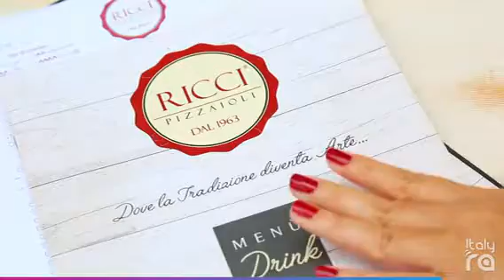ItalyRA - RICCI - Pizzaioli dal 1963 (Taranto)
Siamo lieti di presentarvi "Ricci Pizzaioli dal 1963" il nuovo Food Concept a Taranto. Ubicato nella meravigliosa cornice di Piazza Maria Immacolata, è l'erede di una lunga storia, oggi rivisitata in chiave postmoderna, sempre incentrata intorno al culto del mangiar bene e dei prodotti di eccellenza. "Ricci Pizzaioli dal 1963” è il sogno ed il progetto del giovane della famiglia Ricci, Tiziano, che, dopo aver vissuto all’estero, è fiero di tornare nella sua città natale e aprire la sua attività a Taranto. La pausa pranzo o la classica e conviviale cena saranno per te momenti felici, in cui potrai gustare il meglio di una cucina attenta, che utilizza solo materie prime di alta qualità a Km 0, senza mai perdere di vista la ricerca e la sperimentazione. Questo perchè amiamo renderti curioso.
"-Sfoglia le pagine del nostro sito e scopri quante cose abbiamo preparato per te-"
Scarica ItalyRA sul tuo Smartphone: